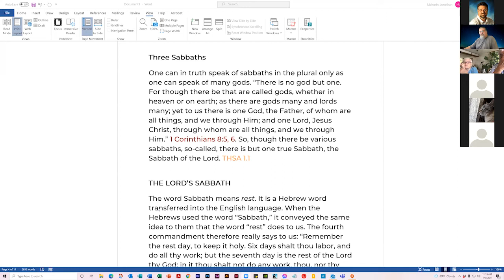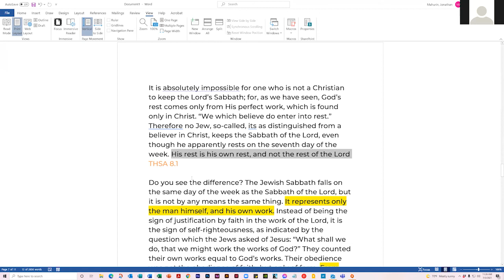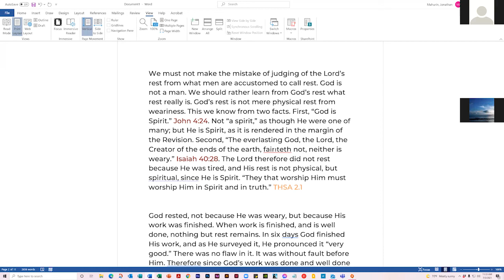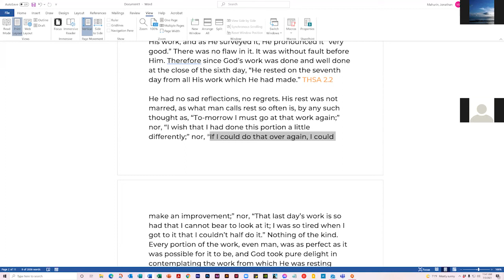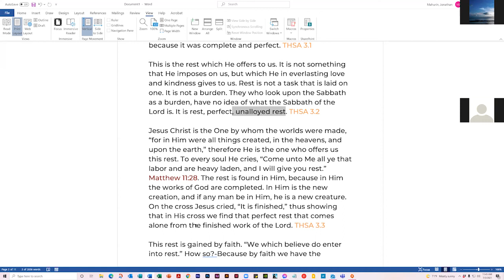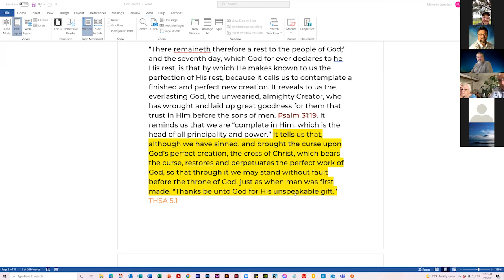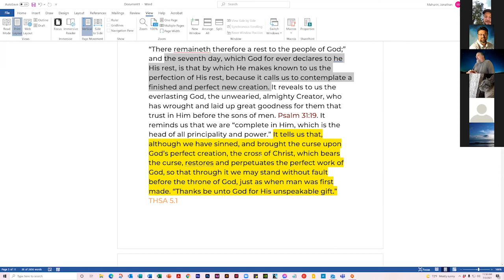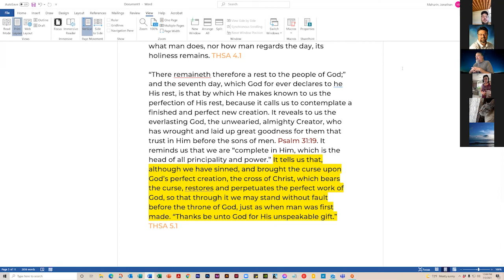True Sabbath Rest Discussion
7-3-21 Morning Group Discussion